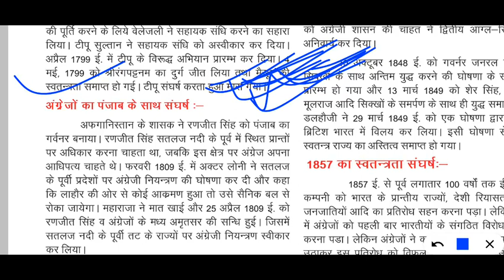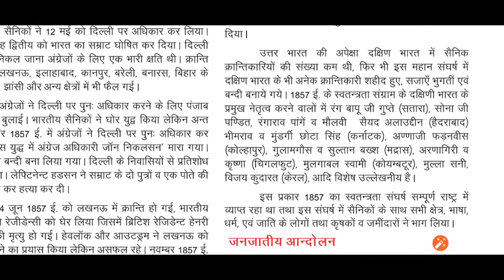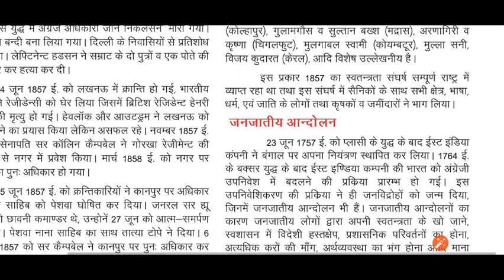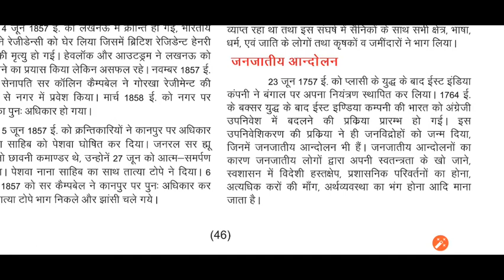28 सितंबर 2020 कक्षा 10 विषय सामाजिक विज्ञान अध्याय 3 सिख अंग्रेज संघर्ष 1857 की क्रांति